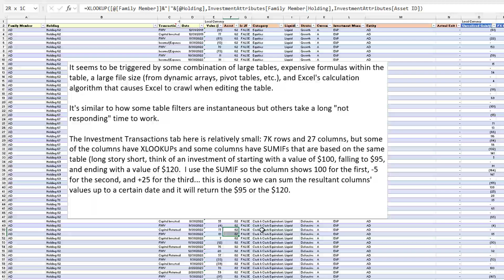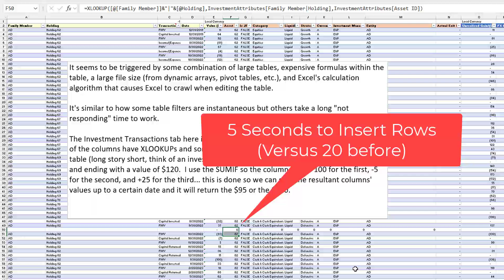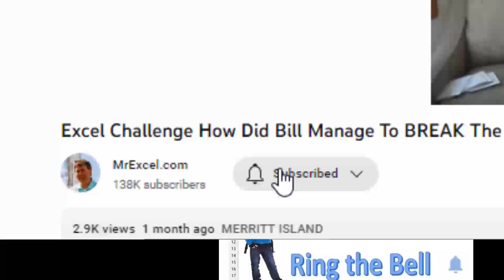Excel Slow Workbook Speeds Up Instantly With ForceFullCalculation Toggled Off - 2644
Microsoft Excel Tutorial: Make workbook calculate faster by toggling off the ForceFullCalculation setting.

Welcome back to MrExcel! Today, I've got an incredible tip that can make your Excel workbooks run dramatically faster. Have you ever heard of ActiveWorkbook.ForceFullCalculation = False? Probably not, because it's a setting that's rarely documented. But it can make a huge difference in calculation speed, as shown in this example sent by Matt from Chicago, a member of the MrExcel message board.

Matt provided us with a file containing 7,000 rows and 27 columns, which is just a fraction of the size of his client's actual files. With numerous complex formulas, including XLOOKUPs and SUMIFS based on the same table, even simple tasks like inserting rows can take forever. Watch as I demonstrate the sluggish performance when I try to insert a couple of rows – it takes ages!

Now, here's Matt's game-changing tip. By using a little-known VBA setting, you can speed up these calculations instantly. Open the VBA editor with Alt+F11, then use Ctrl+G to access the Immediate Window. Type ActiveWorkbook.ForceFullCalculation = False, and watch the magic happen. When we try inserting those same rows again, it's much faster!

However, Matt also warns of two important caveats. First, enabling this setting stops Excel from tracking cell changes for smart recalculation, which isn't ideal for sharing with your boss or client. Second, while enabling the setting is immediate, turning it off requires a restart of Excel for the change to take effect. Despite these drawbacks, if you're working on a large workbook and need to cut down on delays, this trick is definitely worth trying.

A huge thanks to Oaktree aka Matt from Chicago for sharing this incredible tip!

(0:00) Problem Statement: Workbook with many formulas calculates slowly
(0:12) Workbook with many SUMIFS and XLOOKUP
(0:41) Twenty Seconds to Insert Row
(1:03) 101 Seconds to Delete Two Rows
(1:13) Go to Immediate Window in VBA
(1:23) Change ActiveWorkbook.ForceFullCalculation to False
(1:33) Five seconds to insert rows and 7 seconds to Undo
(1:54) Why not to use ForceFullCalculation All the Time
(2:25) Wrap-up
(2:40) Like, Subscribe, Ring the Bell

This video answers these common search terms:
Speed up Excel calculations
Excel VBA speed tip
ActiveWorkbook.ForceFullCalculation
Improve Excel performance
Fast Excel calculations VBA
Excel calculation optimization
Reduce Excel lag time
Excel VBA tricks for speed
Boost Excel processing time
Excel large file performance boost